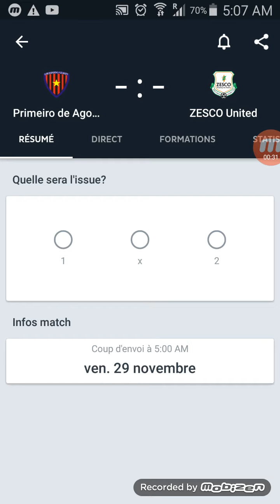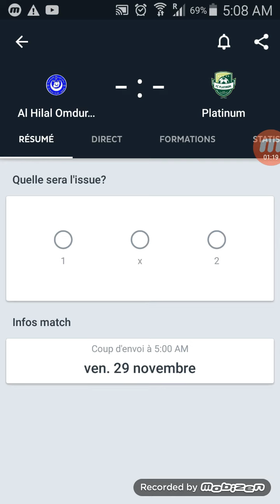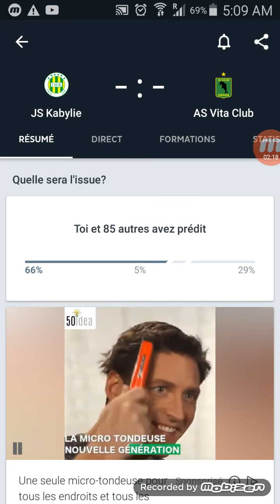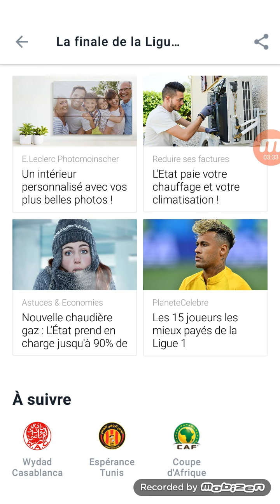Vidéo pronostics pour la Ligue des Champions africaine